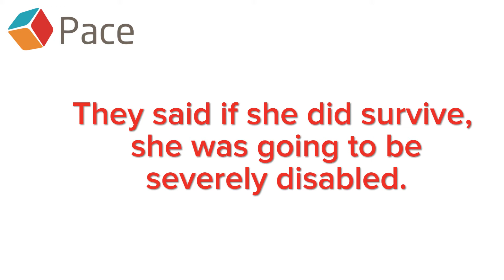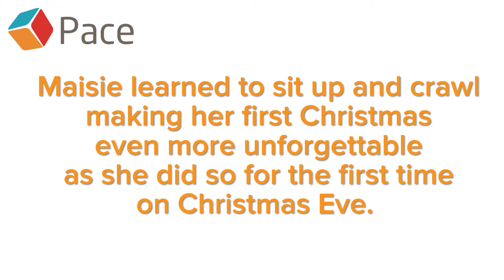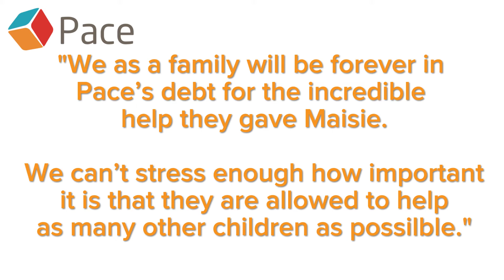Urgent Maisie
Without early intensive specialist intervention Maisie's life would have been very different. We are working hard at Pace to keep the vital therapy, support and advice being delivered to the families of babies like Maisie. We need your help to keep going, we need your help to make sure we are here for babies who have suffered trauma at birth, not because of the pandemic but in spite of it.